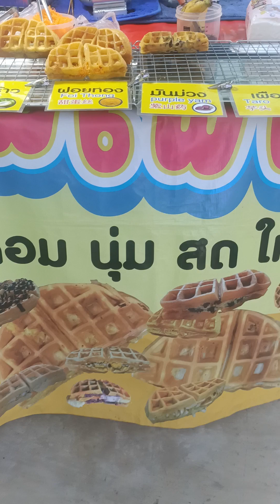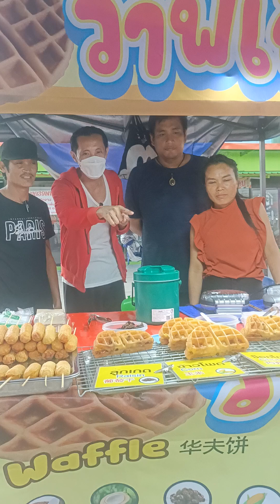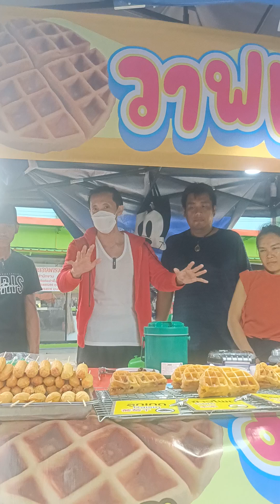วาฟเฟิล ตลาดนัด 39 พารวย บางพึ่ง พระประแดง : CHANAVEE - ชนาวีร์ 🔴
กับขนมวาฟเฟิลหลากไส้ 🫓 รสชาติน่ากินมาก
แวะมาซื้อของที่ตลาดนี้ ⭐ จัดติดมือไปได้เลย

ณ ร้านวาฟเฟิล ตลาดนัด 39 พารวย
สุขสวัสดิ์ 39 บางพึ่ง พระประแดง ✅